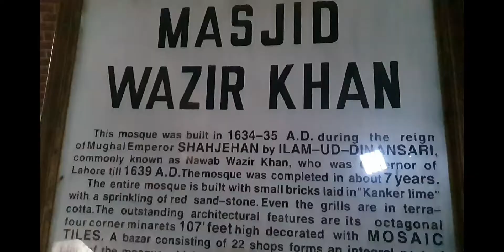Wazir khan mosque | I visit to Dehli gate Lahore